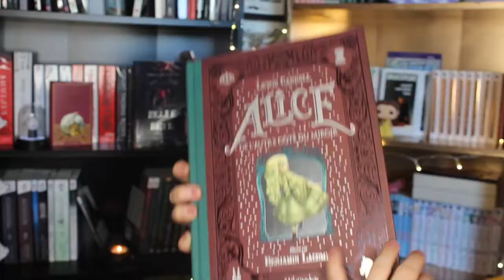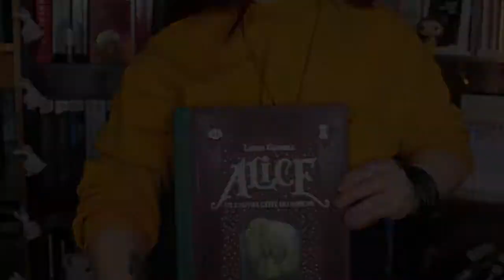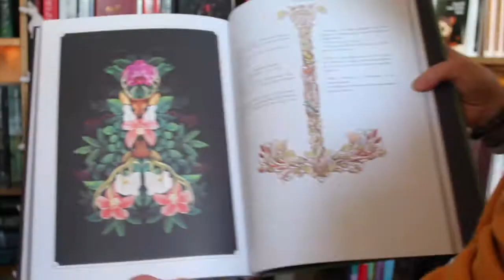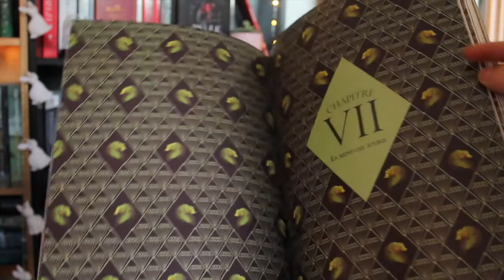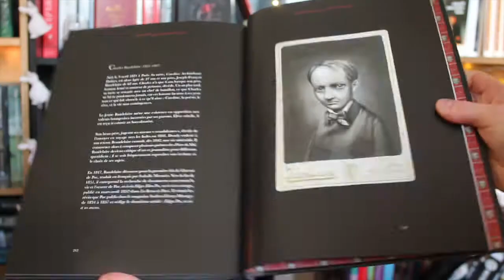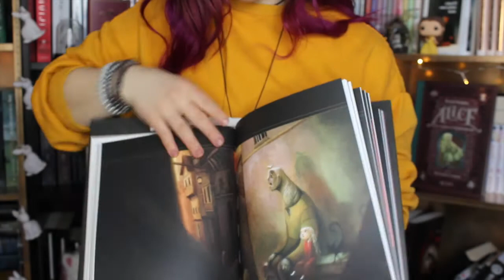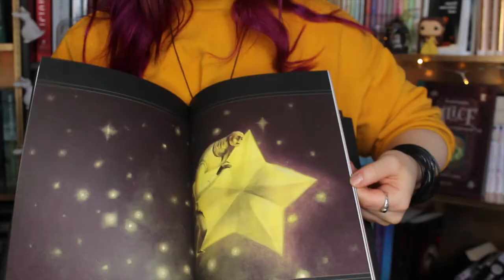Benjamin Lacombe et le monde de l'étrange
TOUTES LES INFOS SONT DANS LA BARRE, MES  BELLES LICORNES D'AMOUR ♥ . DÉROULEZ !

LIVRES :

♥Nom : Benjamin Lacombe

-Alice aux pays des merveilles
-Alice de l'autre côté du miroir

-Les contes macabres

-Carmen
-Bambi
-Le magicien d'Oz
-Le golem

♥Célébrité : populaire

MATÉRIEL :
CAMERA : Canon 1300D EOS
LOGICIEL : Imovie / photoshop
MICRO : Rodemicro
LUMIÈRE : Lumière naturelle ou Ring Light